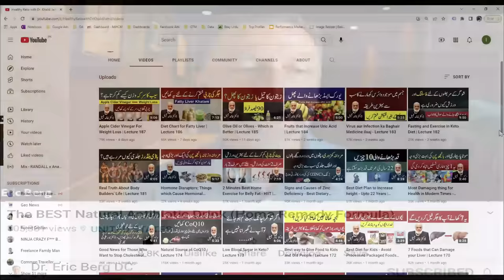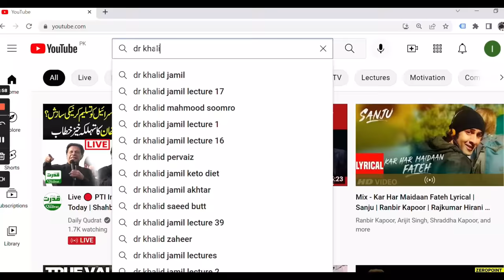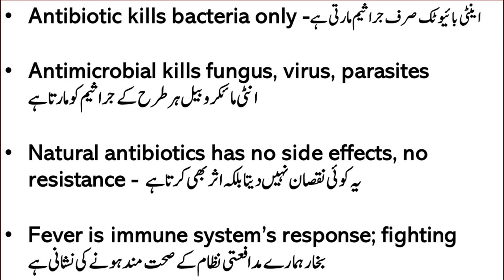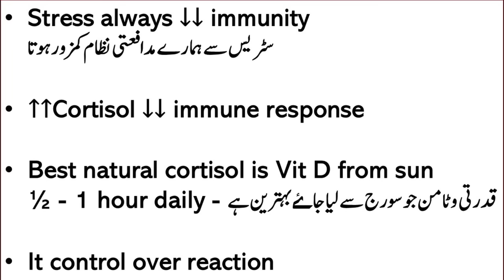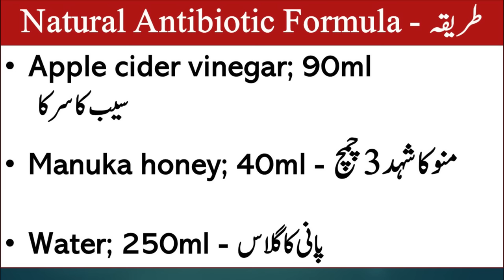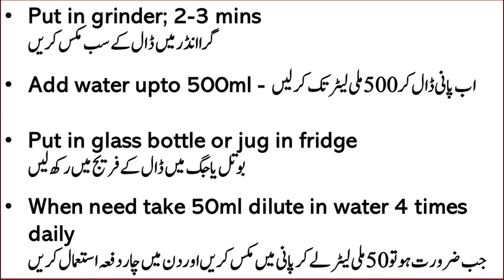Best Homemade Antibiotic Drink for Fever and Infection | Lecture 189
bukhar ka gharelu ilaj
bukhar ka alaj
How to cure fever
Video Links